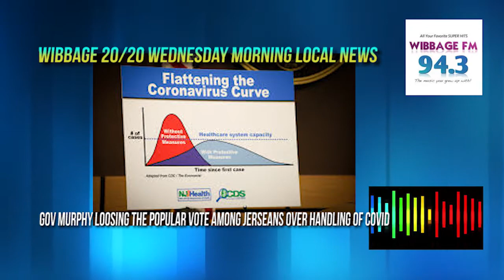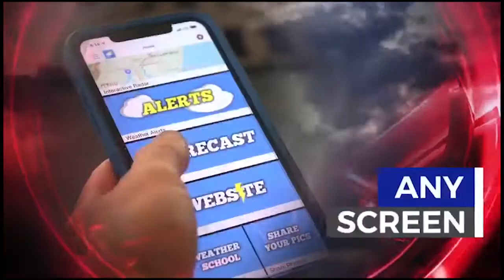WIBG Wibbage 94.3 South Jersey Video News Wednesday 5-5-2021